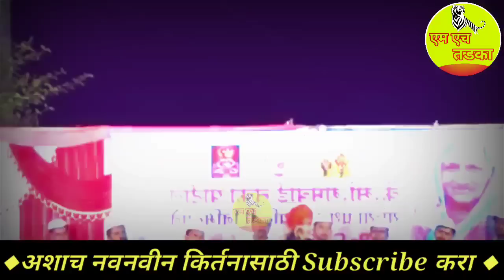🚩 आषाढी वारी विशेष कीर्तन 🙏 Shivlila Tai Patil Kirtan 2022 | शिवलीला ताई पाटील कीर्तन